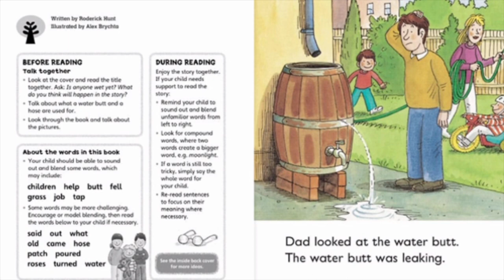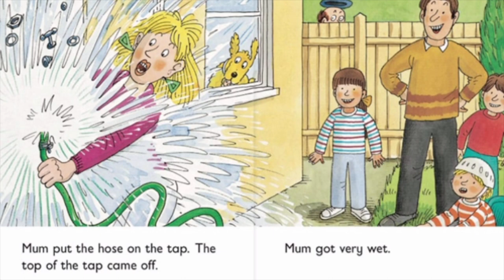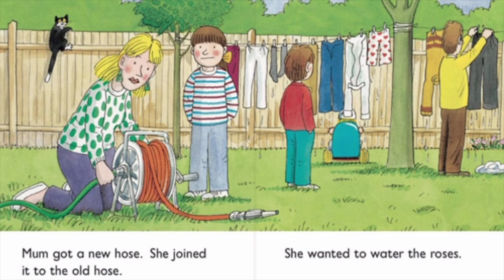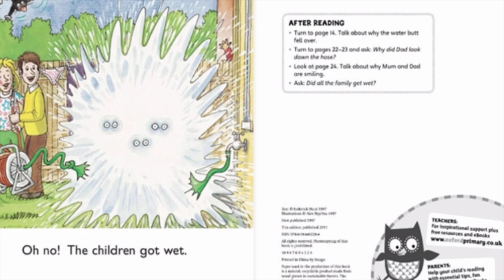EVERYONE GOT WET | Oxford Reading Tree | PICTURE BOOK | READ ALOUD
Oxford Reading Tree remains the nation's favourite reading scheme and countless children have learnt to read with Biff, Chip, and Kipper. We are delighted to unveil its fresh new look for today's children, teachers and parents, with lively new covers and fresh artwork. Engaging new artwork and covers Alex Brychta's unique style of artwork enthrals and entertains children, and the fresh new look will heighten their pleasure in reading the stories. With freshly drawn artwork for all the favourite core stories at Stages 2 - 5 and fantastic new covers, Oxford Reading Tree is more appealing than ever! Stories children love The Oxford Reading Tree stories have always captivated children's imagination, inspiring them to read - and the stories and characters in the new editions haven't changed at all. Apart, that is, from an exciting new story at Stage 3, The Egg Hunt, which replaces the Dolphin Pool. Simplified structure We have also simplified the structure of the scheme in response to feedback from you: Owls Storybooks become Stages 6 and 7 Storybooks; magpies become Stages 8 and 9 Storybooks; wrens at Stage 2 have become patterned stories at Stage 1+; and wrens at Stage 3 are now patterned stories at Stage 2. New teaching support material In addition to the existing guided reading cards, perfect for use in guided reading sessions, we have brought out new teaching materials to reflect the needs of teachers in today's classroom: · Flexible, friendly teacher's notes included FREE with each pack of Oxford Reading Tree books - these are easy to store and will save you hours of preparation! · New Take-Home cards for every Storybook from Stages 1 - 9 to help parents or carers get the most out of reading with their child · Free resources with downloadable photocopy masters · New Teacher's Handbook and special edition for Scotland
Let's read EVERYONE GOT WET with our very own storyteller HAJIRA!